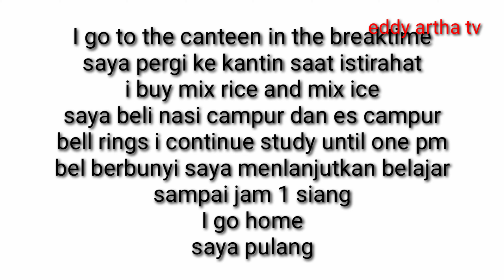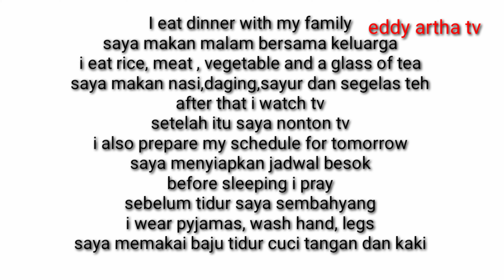PR BHS INGGRIS MEMBUAT CERITA TENTANG KEGIATAN SEHARI HARI